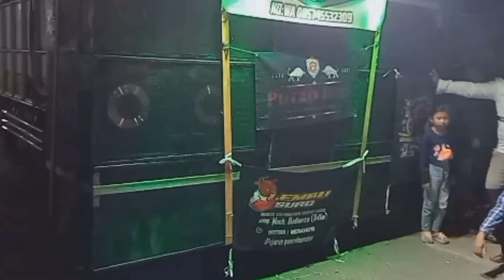LEMBU SURO PAJARAN❗full jogetan&kalapan live desa PABRIKAN,JAMBERSARI-PONCOKUSUMO